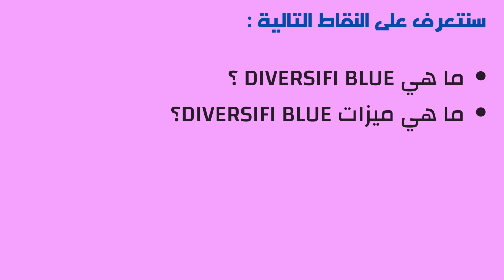DVFB / DiversiFi Blue العملة الرقمية